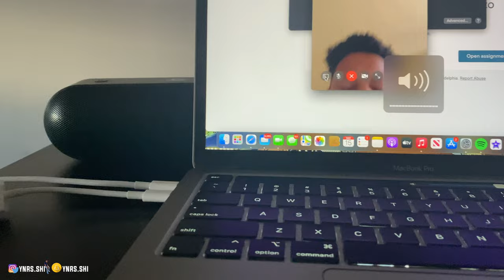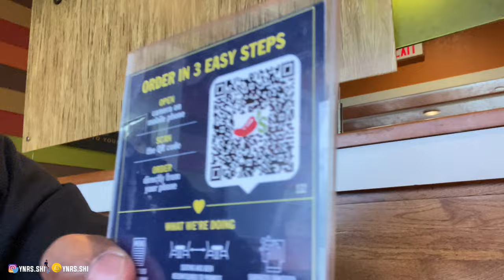I BOUGHT A GOAT IN LA! | THE GANG MOVING TO LA?!😱 | GOALS FOR 2021